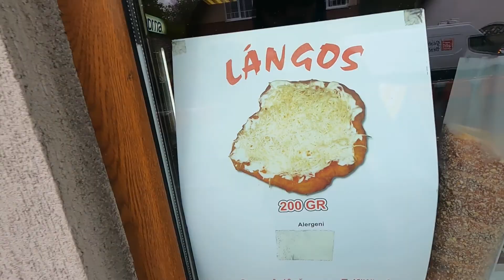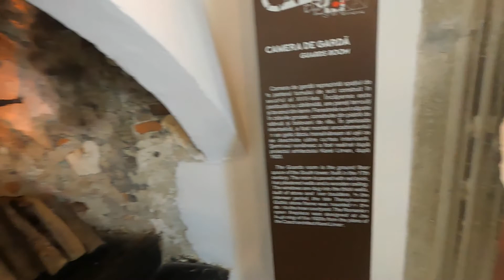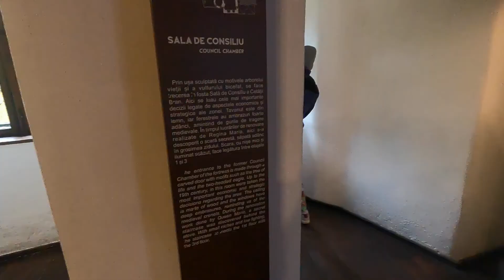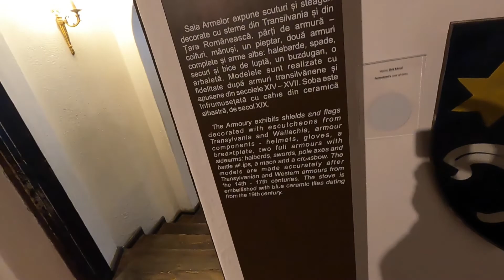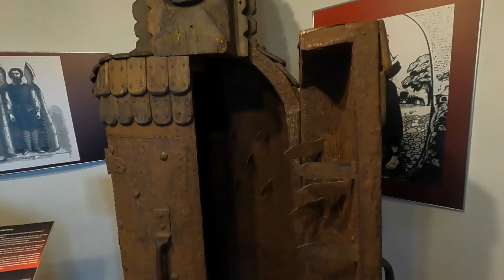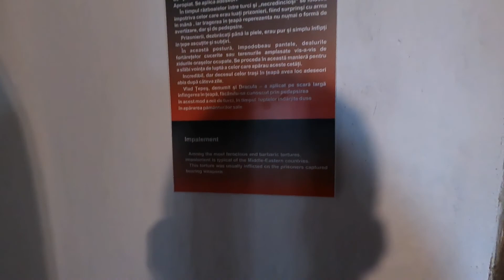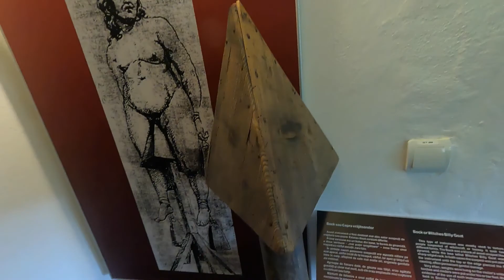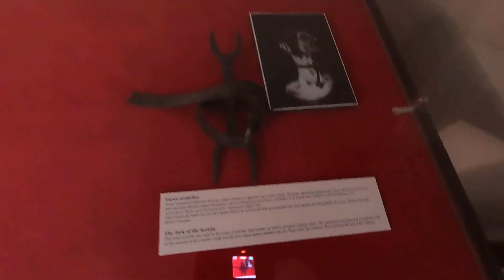Draculas castle VLOG | Transylvania Romania